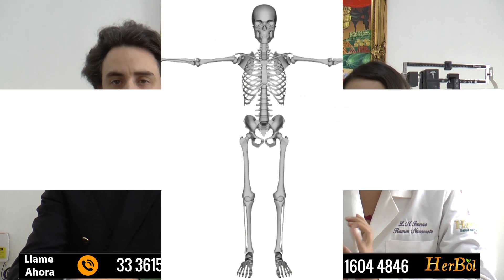Beneficios del AMARANTO para que Sirve Cuales son sus Propiedades para la Salud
beneficios del amaranto y como consumirlo. El amaranto o amaranthus caudatus es considerado una mala hierba por gran parte del mundo, pero se ha cultivado como una semilla parecida a un grano y como un vegetal durante miles de años.
Los aztecas lo usaban como alimento básico e incluso lo incluían en sus rituales religiosos.
Tiene aproximadamente el mismo rendimiento que muchos otros granos de uso común como el arroz y un valor nutritivo similar al de la quinua, lo que la convierte en una planta que vale la pena investigar.
Razones por las que debe incluir el amaranto en su dieta
1. Opción de harina sin gluten
El amaranto no es realmente un grano, y no tiene las proteínas a veces problemáticas que se encuentran en el trigo, el centeno y la cebada.
Por eso es el ingrediente perfecto para varias recetas sin gluten.

La harina de amaranto se puede utilizar como una opción de harina sin gluten para espesar sopas y guisos, salsas y más.
También puede utilizarse con otras harinas y gomas sin gluten en la panificación.

2. Reduce los niveles de colesterol
Los aceites y fitoesteroles del amaranto ayudan a reducir los niveles de colesterol, incluyendo el LDL y los triglicéridos.

3. Combate la inflamación
Las propiedades antiinflamatorias de los péptidos y aceites del amaranto pueden aliviar el dolor y reducir la inflamación.
Esto es especialmente importante para las condiciones crónicas en las que la inflamación erosiona su salud, como la diabetes, las enfermedades cardíacas y los derrames cerebrales.

Usted también puede utilizar el aceite de amaranto para lesiones menores y condiciones específicas de la piel.
Por ejemplo, si usted se tropieza y se tuerce el tobillo, puede usarlo para reducir el riesgo de inflamación.

4. Reduce el riesgo de desarrollar cáncer
Mujer mayor en loto posa sentada en la hierba verde | Beneficios para la salud del amaranto de los superalimentos | qué es el amaranto
Los mismos péptidos del amaranto que protegen contra la inflamación también pueden ayudar a prevenir el cáncer, según muestra un estudio.
Los antioxidantes en el grano de amaranto pueden incluso ayudar a proteger las células del daño que puede llevar al cáncer.

5. Normaliza los niveles de presión arterial
La fibra y los fitonutrientes del amaranto pueden reducir la presión arterial, según algunos estudios recientes.
Esta semilla combate el colesterol, la inflamación y la presión sanguínea, convirtiéndola en un buen alimento para la salud del corazón.

6. Buena fuente de proteína
El amaranto es una fuente muy rica de proteínas y aminoácidos esenciales.
De hecho, sólo una taza de amaranto ya contiene unos 10 gramos de proteína.

Además, esta proteína es altamente biodisponible, lo que significa que la proteína del amaranto es más digerible que la de otras semillas y granos y ha sido comparada con la digestibilidad de la proteína de la leche.

7. Tiene potentes propiedades de la Lisina
Las verduras y los cereales suelen carecer de este aminoácido esencial.
Afortunadamente, el amaranto tiene una buena cantidad de lisina que ayuda al cuerpo a absorber el calcio, construir músculo y producir energía.
8. La fibra ayuda a la digestión
El consumo insuficiente de fibra podría llevar al estreñimiento, la hinchazón e incluso al aumento del almacenamiento de grasa.
Añadir alimentos con alto contenido de fibra como el amaranto es una gran opción. El amaranto es un alimento con alto contenido de fibra.
Esto lo hace llenador y ayuda a la salud digestiva, al colesterol, a la presión arterial, y retrasa la absorción de azúcares para permitir que el cuerpo se mantenga al día con la producción de energía.

Añadir alimentos con alto contenido de fibra como el amaranto es una gran opción.
TERMINOS SIMILARES:
amaranto beneficios y contraindicaciones
propiedades curativas del amaranto
amaranto beneficios nutricionales
como consumir el amaranto
beneficios del amaranto para adelgazar
amaranto recetas
beneficios del amaranto en la piel
amaranto que es
que es amaranto en ingles
como se prepara el amaranto
palomitas de amaranto
amaranto carbohidratos
amaranto planta
amaranto beneficios em portugues
amaranto propiedades medicinales
amaranto en ingles
amaranto donde comprar
leche de amaranto
propiedades de la chia
amaranto english
amaranto calorias
amaranto inflado